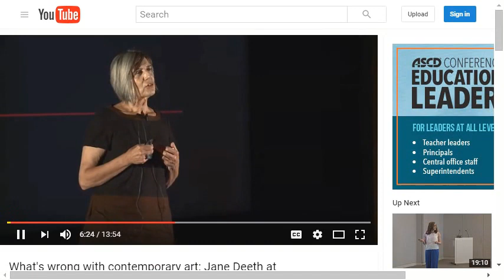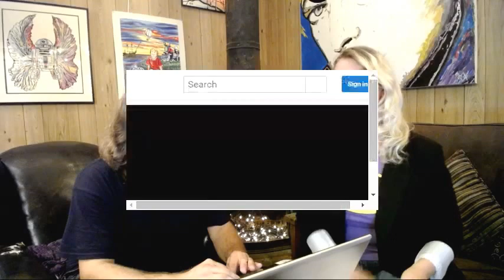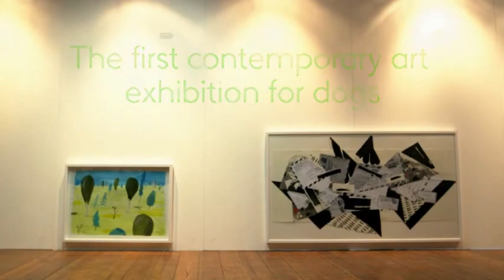Painting Echo Live!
Painting my Guide Dog Echo, and giving tips on how you can paint your dog too!